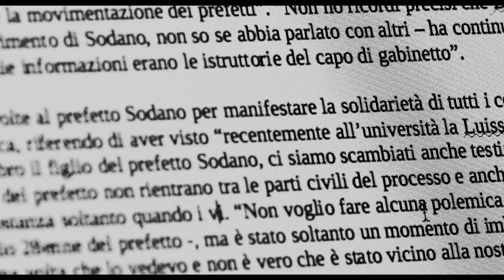Trailer La verità è latitante (2020)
Marco è un giornalista di trent'anni, originario di Trapani, che ha deciso di tornare nella propria terra dopo gli studi. In un oggi in cui la Mafia non fa più notizia, questo ragazzo vuole costruire qui il proprio futuro, investigando e indagando la realtà che si cela dietro le ombre di questa terra. La voglia di conoscenza e l'ossessione nei confronti di Messina Denaro lo costringeranno a mettersi sempre più in gioco nel mondo che lo circonda, nel tentativo di raggiungere il suo obbiettivo, cercare la verità celata.